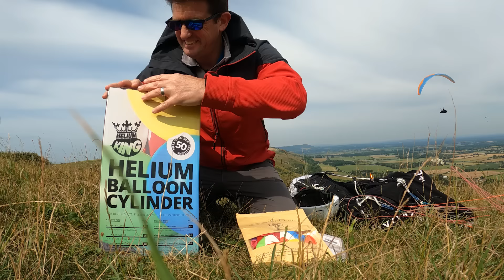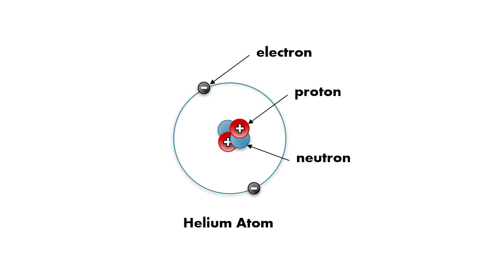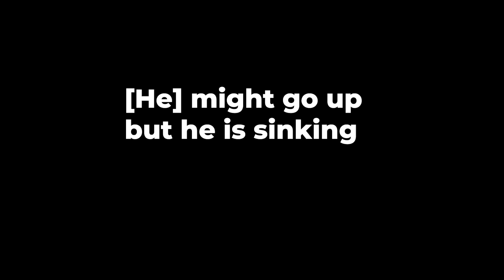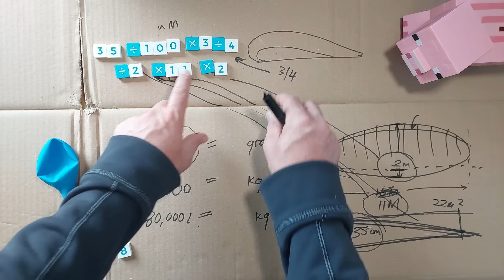I filled my paraglider with HELIUM and flew it!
Helium is seriously strange stuff. It comes from the stars. What happens when you fill a paraglider with helium is ... surprising!

00:00 Putting helium into the paraglider
02:30 Flying with helium in the wing
03:51 Calculating how much helium you need
06:23 The reality of helium and paragliders

Ashley DuBose and Ynke (Intoxicated Ynke Remix & Only One)

My academy members get special prices on flight gear in

Go Pro ■
That little compass ■
Safety SOS Tracker ■